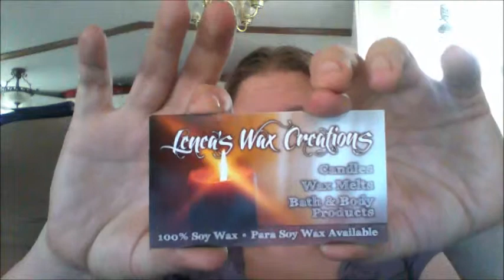Leneas wax creations sampler May 2014